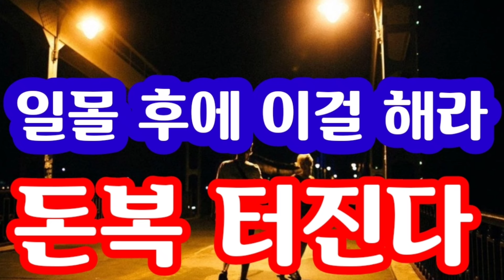"일몰 후에 이걸 꼭 해라! 깜짝 놀랄 돈복 터진다" [돈복 터지는 생활풍수]